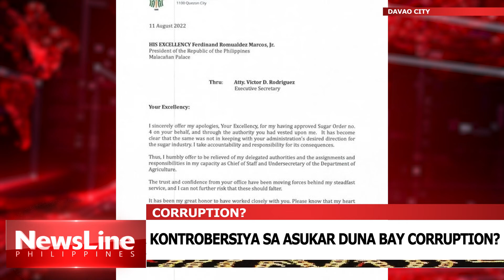KONTROBERSIYA SA ASUKAR duna bay corruption?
Nagkagubot ang palasyo niadtong milabayng semana human migawas ang usa ka resolusyon nga mag-angkat  na usab kung Tres Yentos mil ka toneladang asukar ang nasud kay nagkulang na kuno ang asukar.
Apan, sa dihang nasayran ni Presidente Ferdinand Marcos Jr. nga mag-angkat ang Pilipinas iya kining gibasura tungod kay matud sa president dili siya uyon sa pag-angkat.
Nasayran usab sa president nga duna na diay bidding nga gihimo, hinungdan nga iya kini gipa-imbistigahan.